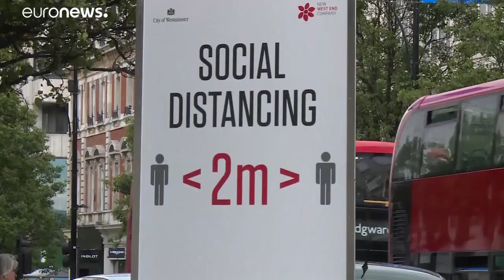Reprise de l'économie mondiale moins forte que prévu (+5,4%) en 2021 selon le FMI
COVID19 | La reprise sera plus lente qu'espéré, prévient le Fonds monétaire international. La croissance mondiale devrait atteindre 5,4% en 2021 (-0,4%).